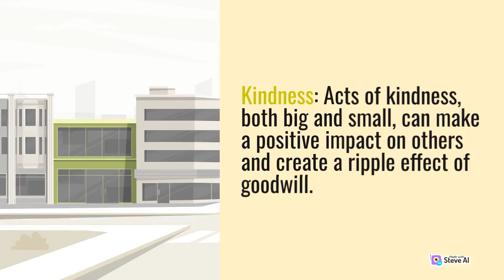DAILY GOOD THINGS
Har Har mahadav 🙏🙏🙏🙏🙏

Whoever wants to buy, join Discord